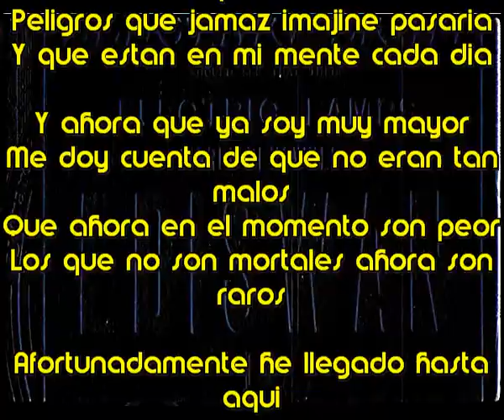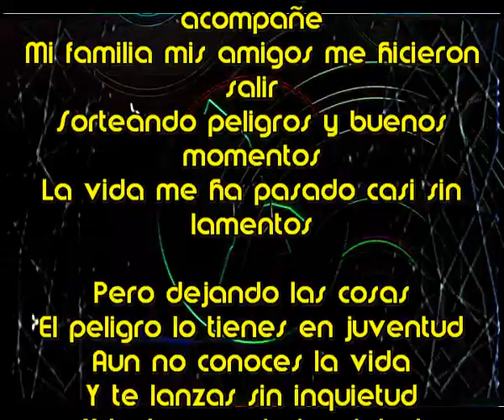Y te lanzas sin inquietud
Unico cantautor en el mundo que crea una cancion diaria y a veces, como hoy, dos

Pero dejando las cosas
El peligro lo tienes en juventud
Aun no conoces la vida

Y ahora que ya soy  mayor
Recuerdo los peligros por los que pase
Peligros que jamaz imajine pasaria
Y que estan en mi mente cada dia

Y ahora que ya soy muy mayor
Me doy cuenta de que no eran tan malos
Que ahora en el momento son peor
Los que no son mortales ahora son raros

Afortunadamente he llegado hasta aqui
Sin haber caido en el camino que corri
Los peligros que tube los sortee una vez
Otra vez y otra vez y hasta aqui llegue

Afortunadamente que bien me acompañe
Mi familia mis amigos me hicieron salir
Sorteando peligros y buenos momentos
La vida me ha pasado casi sin lamentos